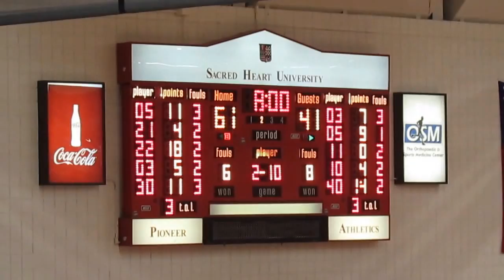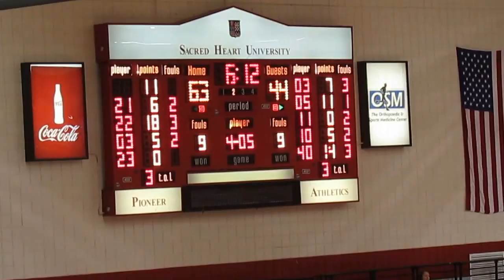CCSU vs Sacred Heart - Women's Basketball - 2nd Half - Dance Team Performs - Jan 20, 2014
Central Connecticut State Blue Devils vs Sacred Heart Pioneers
Women's Basketball  -  2nd Half Action
Sacred Heart University Dance Team performs during 2nd Half time-out
Jessica Babe scores the basket
Lerae Ettienne scores the basket